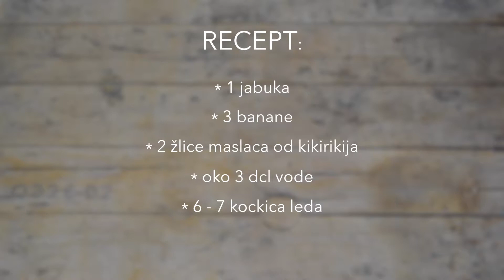Smoothie s maslacem od kikirikija | Vegan | Zdrave navike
Recept/ideja za brz i jednostavan smoothie bogat proteinima, idealan nakon treninga.

SMOOTHIE:
1 jabuka
3 zrele banane
2 žlice maslaca od kikirikija
3 dcl vode
6-7 kockica leda